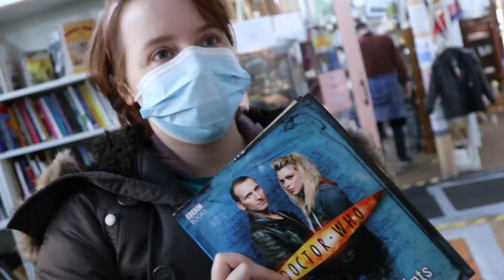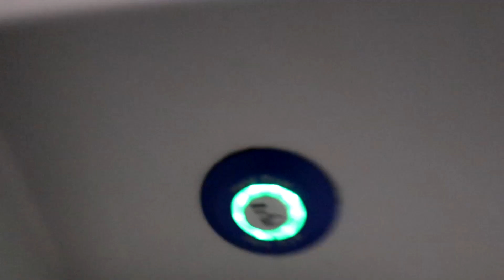The Squad in Brighton 2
Enjoy Sheffield, Fred.